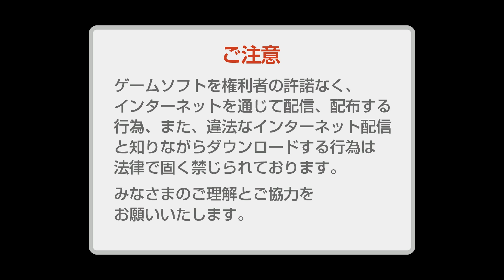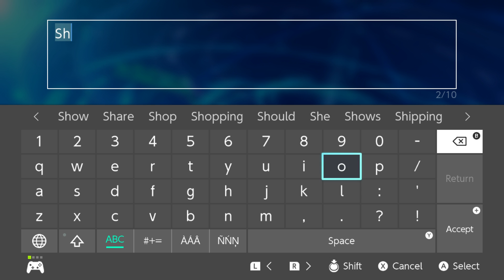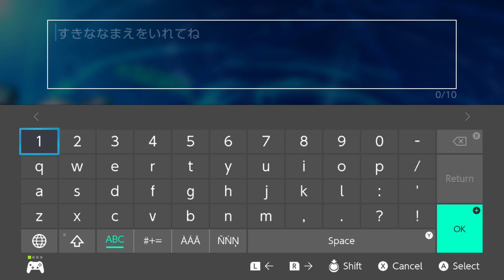Super Dragon Ball Heroes: World Mission Demo Gameplay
Check out our Super Dragon Ball Heroes: World Mission Demo Gameplay here! The demo is mostly a tutorial, but you do get to choose some of your own characters later on in the demo.

The release date for Super Dragon Ball Heroes: World Mission for the Switch and PC is on April 4 in Japan and on April 5 in the Americas and Europe.